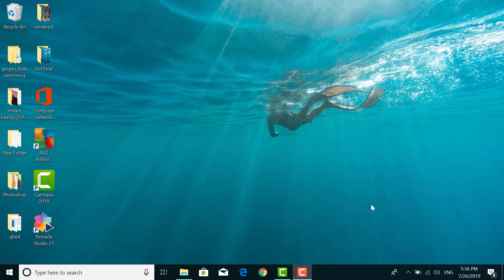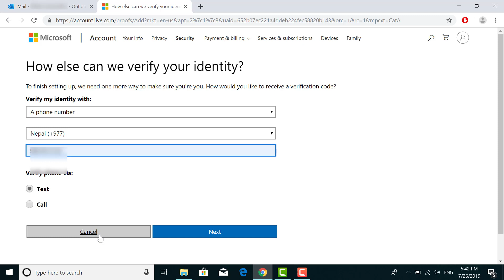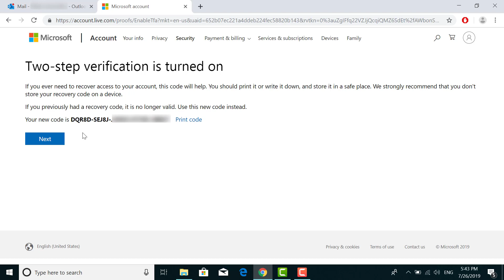How to Enable Hotmail Two-Step Verification 2020 || Hotmail 2 Step verification process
This video describes the process of how to enable the two-step verification in your Hotmail or Outlook account. The process is simple and can be done in a few easy steps.

What is Hotmail Two-step Verification and why it is highly recommended?

Two-step verification is an account security process where you need to use your login password and the single-use code to Sign in to your account. Once enabled, the Hotmail team will send you the code in your desired device. And to login to your account, you need to enter that code.
Remember, you can not use that code for the second time login.

So, as you enable this process, you need to enter your password and as well as the single-use code to successfully logged in to your Hotmail account. Therefore, it is highly recommended instead of choosing the toughest password and end up forgetting it.